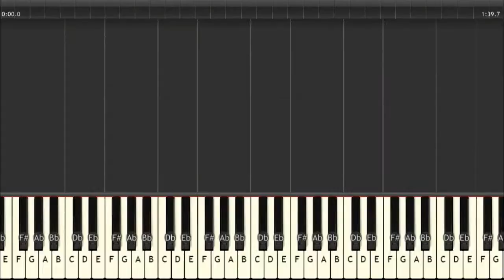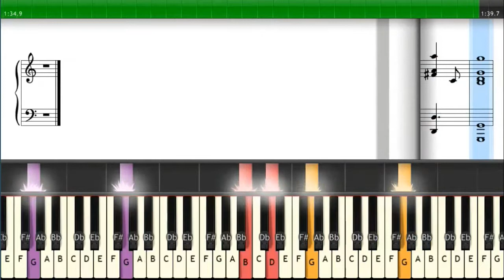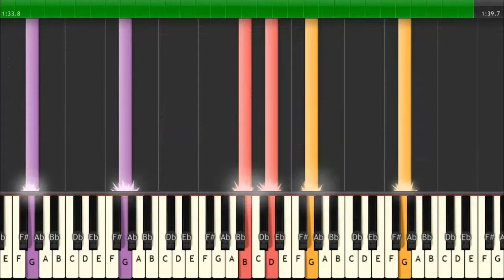How to play NATIONAL ANTHEM OF BARBADOS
part 1 synthesia animated tutorial
part 2 - musical notes + keys
part 3 - 50 % slower

كيف تلعب النشيد الوطني لبربادوس
Barbadosun dövlət himnini necə səsləndirmək olar
Як гуляць у гімн Барбадаса
Sådan spiller du nationalsangen af Barbados
Kuidas mängida Barbadose hümni
Πώς να παίξετε τον εθνικό ύμνο του Μπαρμπάντος
როგორ ვითამაშოთ ბარბადოსის ეროვნული ჰიმნი
बारबाडोस के राष्ट्रगान को कैसे खेलें
Cara memainkan lagu kebangsaan Barbados
Hvernig á að spila þjóðsöng Barbados
Cómo tocar el himno nacional de Barbados
Come suonare l'inno nazionale delle Barbados
バルバドスの国歌の演奏方法
Com tocar l’himne nacional de Barbados
Барбадос мемлекеттік әнұранын қалай ойнауға болады
如何演奏巴巴多斯的國歌
바베이도스의 애국가를 연주하는 방법
How to play antolojiya neteweyî ya Barbados
Kā spēlēt Barbadosas valsts himnu
Jak grać w hymn narodowy Barbadosu
Slik spiller du nasjonalsangen til Barbados
Hoe het volkslied van Barbados te spelen
Como tocar hino nacional de Barbados
Comment jouer l'hymne national de la Barbade
د بارباډوس ملي سرود څنګه لوبوي
Как играть гимн Барбадоса
Како свирати националну химну са Барбадоса
Hur man spelar nationalsång från Barbados
Barbados milli marşı nasıl oynanır
Як грати національний гімн Барбадосу
Làm thế nào để chơi quốc ca của Barbados
Wie man die Nationalhymne von Barbados spielt